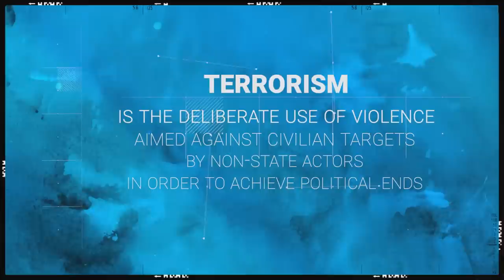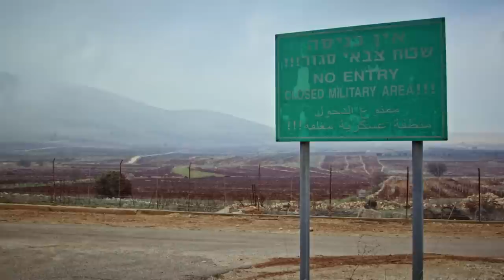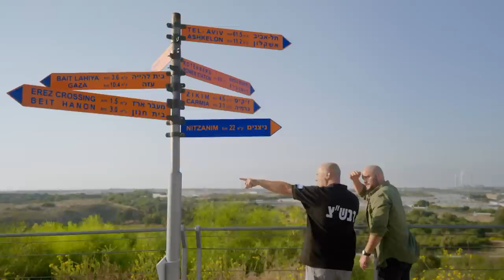Why Israel Leads in Global Military Defense & Technology | FULL EPISODE | Insights on TBN Israel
On this episode of Insights: Israel & the Middle East, host Mati Shoshani speaks with experts on how Israel is leading the way in the global war against terror. Hear from: Prof. Boaz Ganor, Founder & Executive Director, International Institute for Counter-Terrorism (ICT), Major General Eitan Dangot, former Coordinator of Government Activities in the Territories and Military Secretary to three Ministers of Defense, Ziv Volt, Head of Security for Netiv Haasara, and Noa and Liri, IDF Observers. Listen as Mati speaks with Ran Cohen, president and founder of SDR Academy. Ran turned his extensive IDF military experience and PTSD into a concise human intelligence method that detects terror or crime before the event happens. Hear from Dr. Nir Boms, researcher fellow at the Moshe Dayan Center at Tel Aviv University & at the International Center for Counter-Terrorism in Hertzliya.

0:00 Intro
0:55 Counter Terrorism
7:25 Military Technology & IDF
15:00 Terrorism in Israel
18:24 SDR Citizen Security